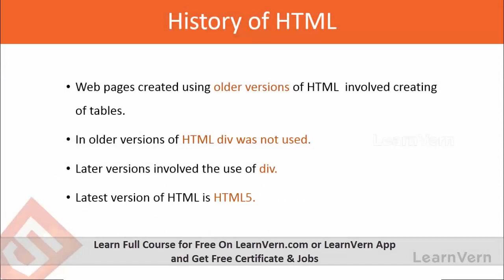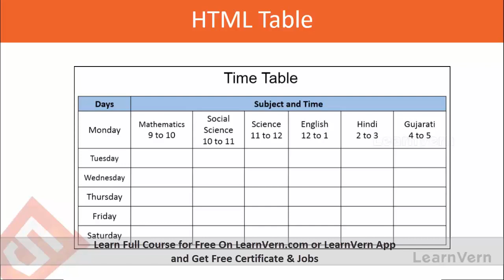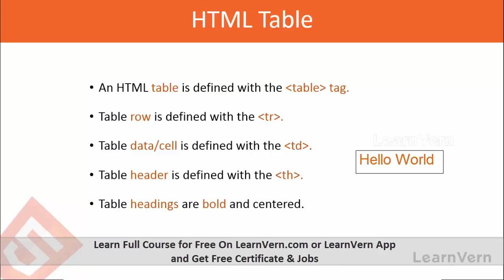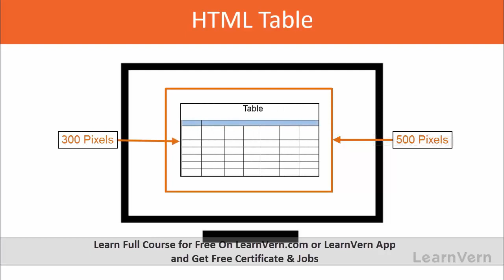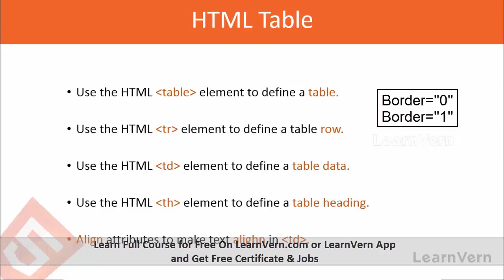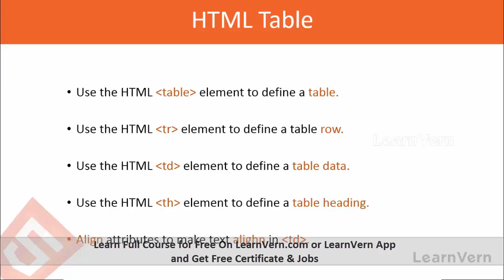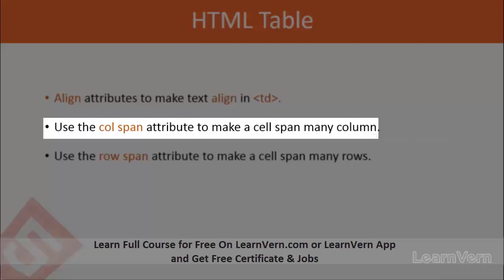What Is HTML Table? | Video In Hindi